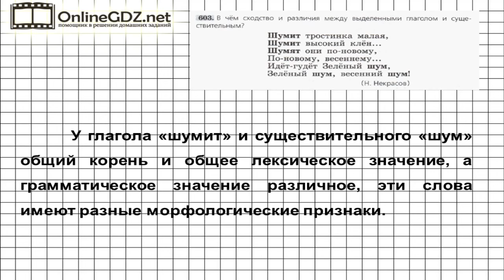Задание № 603 — Русский язык 5 класс (Ладыженская, Тростенцова)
Для выполнения 603 упражнения нужно внимательно прочитать стихотворение, затем определить, в чём сходство и различие между выделенными глаголом и существительным. Разобраться в этом вам поможет видео с подробным решением.